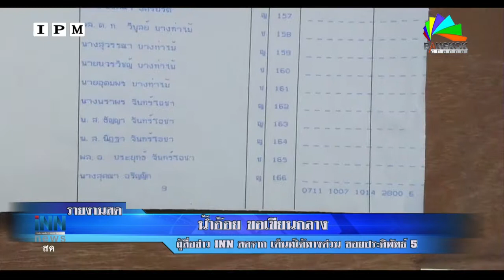จนท.เตรียมพร้อมก่อนเปิดหีบ-หน่วยลต.พล.อ.ประยุทธ์ใช้สิทธิ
จนท.หน่วยเลือกตั้งที่10เตรียมพร้อมก่อนเปิดหีบ,ทำความเข้าใจสื่อ-พล.อ.ประยุทธ์และครอบครัวใช้สิทธิ